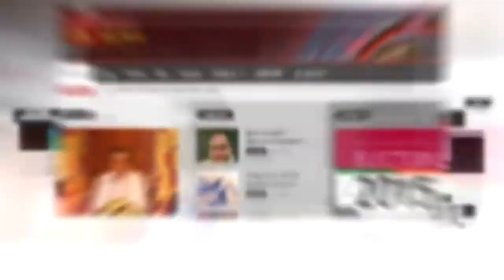Balagathu Srilankawak : කඳුරට උප ආර්ථික කවුළුව 29/12/2017